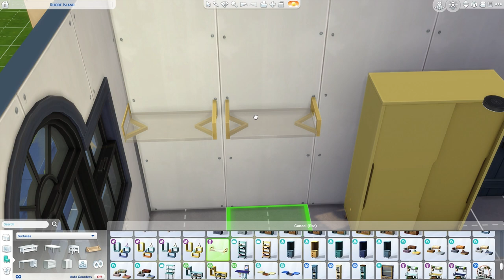50 States Build Rhode Island